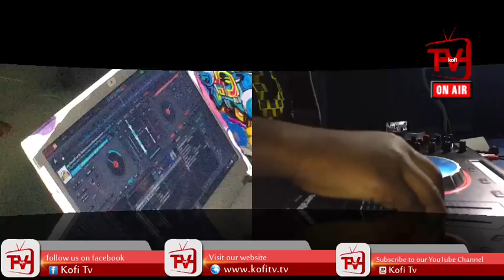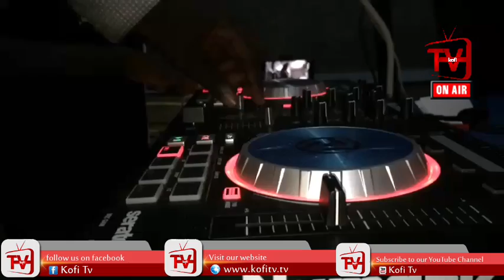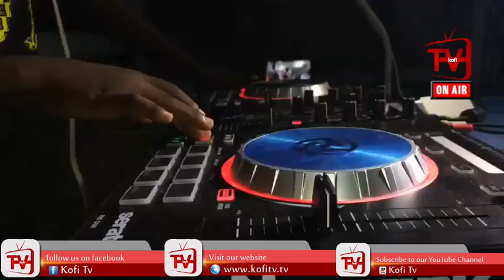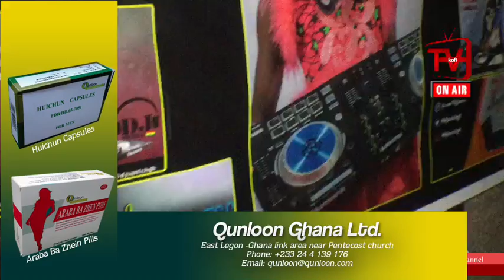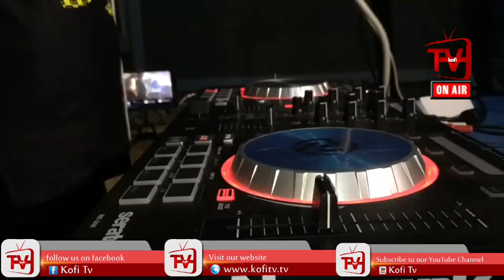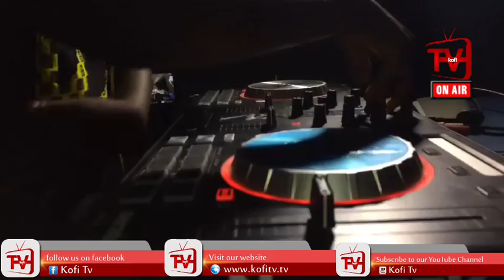WOW! GHANA'S YOUNGEST DJ SWITCH